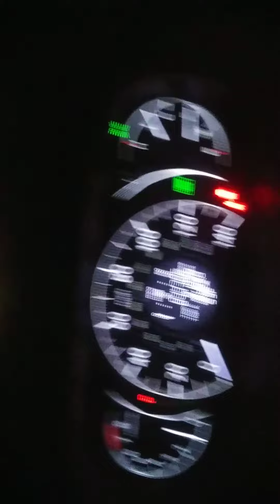CHP rolling up while we help a friend